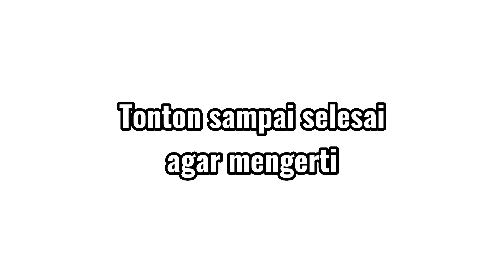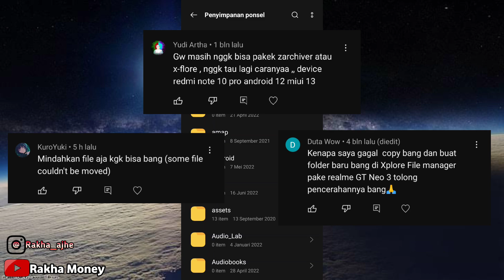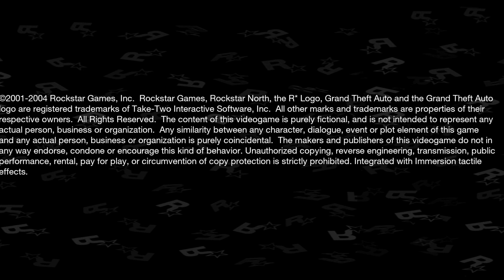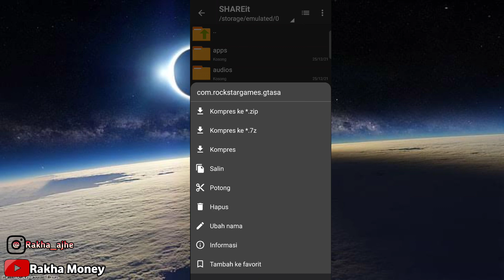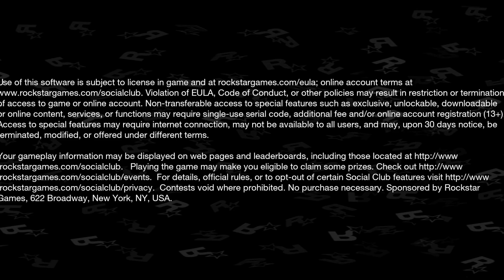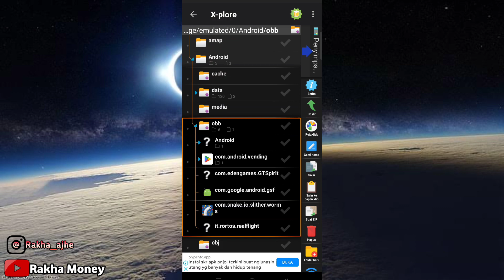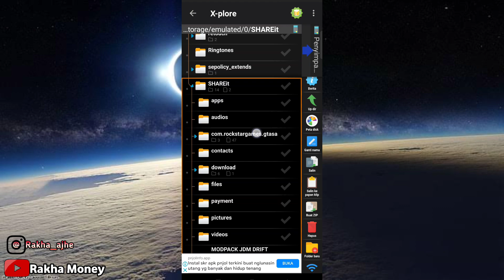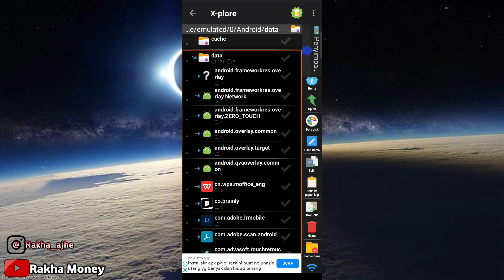Tanpa Root‼️Trik dan Cara Akses Folder Data Android/Data/OBB di Android 11/12 Terbaru‼️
Hai guys buat kalian yang kesulitan mendapatkan akses file di Android 11 atau 12 ini adalah caranya yang paling mudah dan tanpa root untuk akses android/data/obb di android 11 atau 12 terbaru All Android 11 atau 12 yaaa

*Link download apk di video untuk akses file ada di kolom komentar di pin yaaa*!

MAU TAU SOSIAL AKU?!

Twitter belum bikin!

If any producer or label has an issue with any of the uploads please get in contact instagram copyright:rakha_ajhe and it will be deleted immediately (this includes artists of the images used).